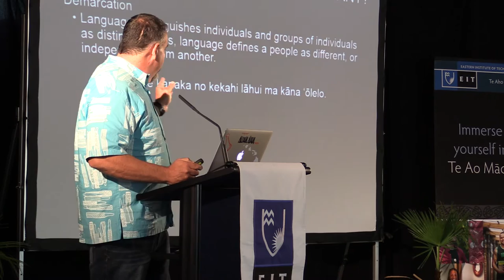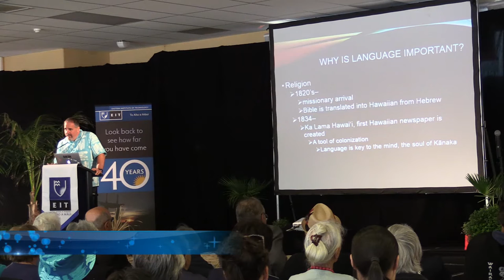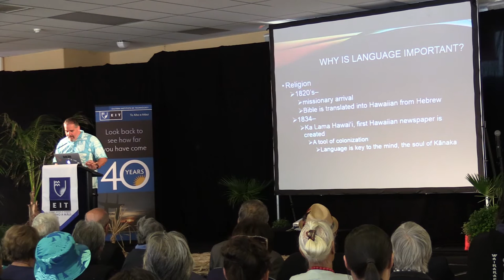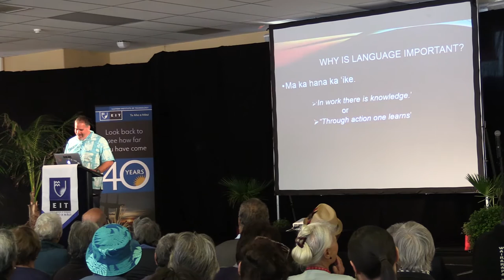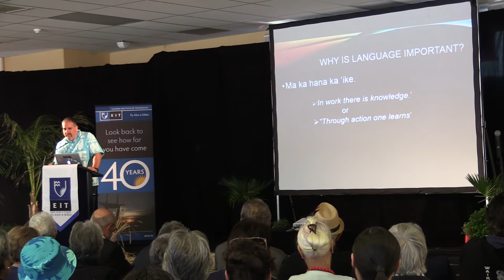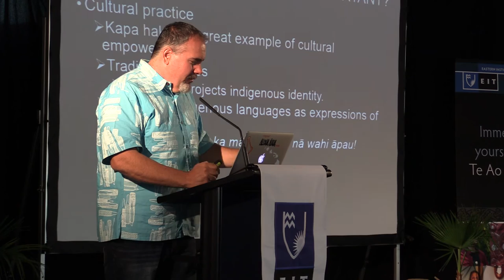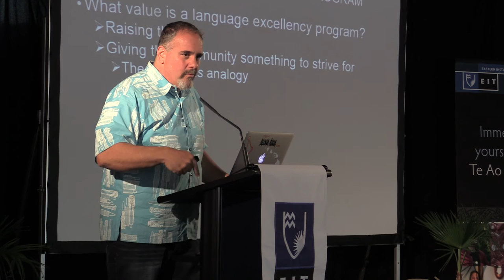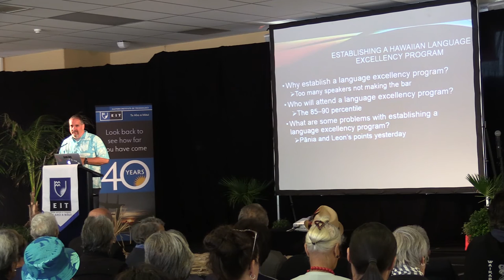Kalico Baker PhD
Professor Kaliko Baker
The Panekiretanga o Te Reo is well known in amongst Hawaiian language scholars.  The program has begotten much attention here over the past few years as word of its success and the resulting success of the students spreads through the Pacific.  Whenever we in Hawaiian discuss the Panekiretanga o Te Reo, we always wonder what one would look like for us. I finally had enough with wondering and decided to act on it.  On the 17th of February 2016, I organized a symposium where Tīmoti Kāretu, Pou Temara and five Panekiretanga and Matapunenga graduates discussed the programs.  The symposium had minimum publicity, but over 100 people showed up—even flying in from other islands. By the end of the evening, it was apparent that our people wanted a Panekiretanga-like program.  Knowing very well that our situation is different from those in Aotearoa, it behoves us to design a program that is tailored to our needs.  In this talk I will lay out a plan that I have been tossing around over the last few weeks that will illustrate how we will begin the design process.